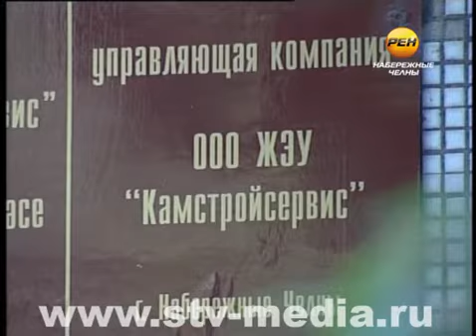Жильцы считают сантиметры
3 метра 55 сантиметров -- против соседских 4-х метров 30 сантиметров. Внутриквартальные дороги советского образца во многих дворах города не отвечают запросам челнинцев. Но когда рядом полотно расширяют, появляется надежда, что и до тебя непременно дойдет очередь.